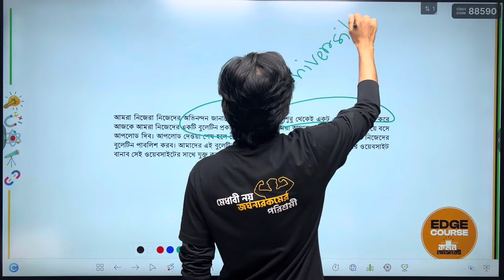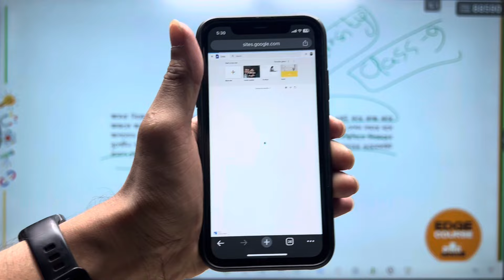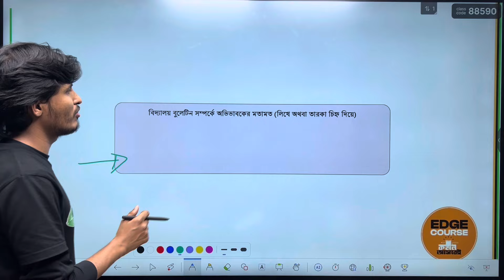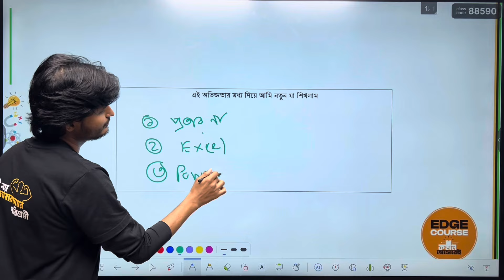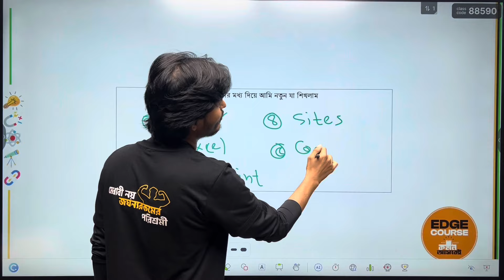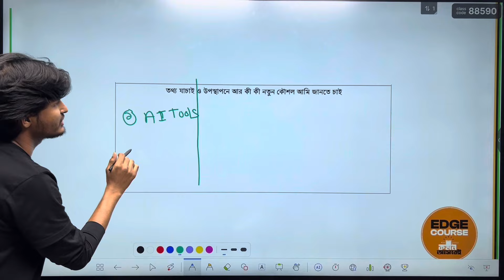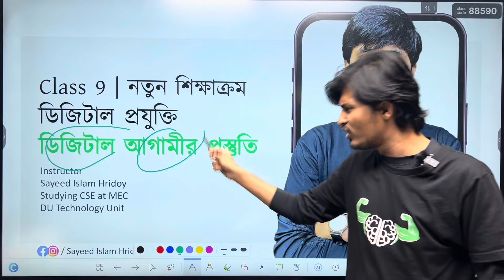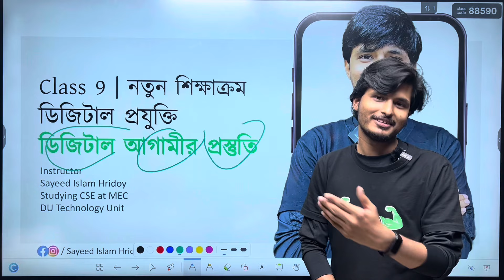ডিজিটাল প্রযুক্তি | ডিজিটাল আগামীর প্রস্তুতি | বুলেটিন উদ্বোধন | সেশন ৯ | Class 9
তোমরা কি জানো নতুন শিক্ষাক্রমের ৯ম শ্রেণির সবকিছুর প্রস্তুতি ঘরে বসেই নেওয়া সম্ভব?

✅ নতুন শিক্ষাক্রমের ডিজিটাল প্রযুক্তির প্র্যাক্টিক্যালসহ অন্যসব বিষয়ের প্রস্তুতির সবকিছু পাওয়া যাবে এখানেঃ